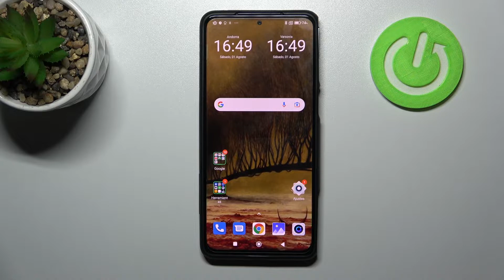Cómo activar el porcentaje de batería en la pantalla de BLACK SHARK 5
¡Buenas! En este video te explicamos qué puedes hacer para que tu BLACK SHARK 5 muestre el porcentaje de batería en la barra de estado. Quédate con nosotros y descubre cómo ver el nivel de la batería en tu BLACK SHARK 5.

¿Cómo activar el porcentaje de batería en BLACK SHARK 5? ¿Cómo saber el porcentaje de batería en BLACK SHARK 5? ¿Cómo saber el nivel de batería en BLACK SHARK 5? ¿Cuánto tiene de batería mi BLACK SHARK 5? ¿Cómo ver el porcentaje de batería en BLACK SHARK 5? ¿Cómo mostrar el porcentaje de batería en BLACK SHARK 5?